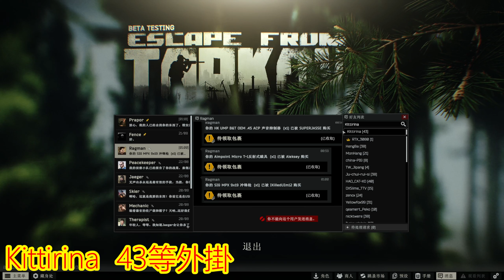演員中的演員 難怪這檔玩家這麼少 我以為是延遲死掉 原來是高級演員外掛 還活到42等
電腦硬體
主機板MB : 技嘉 X570 AORUS ELITE
處理器CPU : AMD Ryzen 9 5900x
記憶體RAM : 金士頓 (16GB*4)DDR4-3600
顯示卡GPU : GeForce RTX™ 3070 VISION OC 8G
散熱Cooler : 貓頭鷹 NH-U12A
電供Power : 全漢 HYDRO PTM PRO 1000W
開機碟SSD : 威剛 XPG SX8200Pro 512G/M.2 2280/讀:3500M/寫:2300M/TLC/SMI控
遊戲碟SSD : 威剛 XPG SX8200Pro 1TB/M.2 2280/讀:3500M/寫:3000M/TLC/SMI控
存放硬碟HDD : Seagate 2TB 256M/7200轉 兩顆